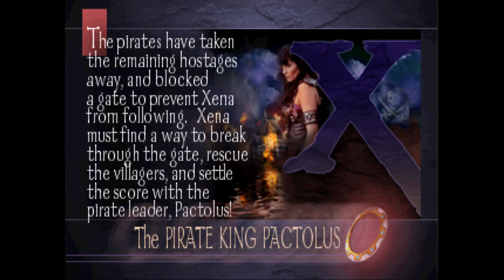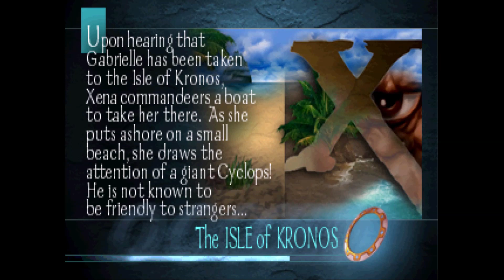XENA REVAMPED (PS1) PART1